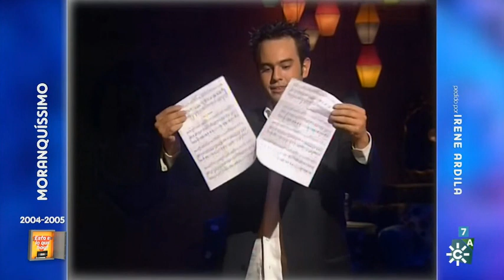Jorge Blass- Truco Magia- Moranquíssimo 2004-2005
Agradecimiento por estas grandes actuaciones cuyo derechos y contenido pertenecen a Canal Sur Televisión y a la RTVA.